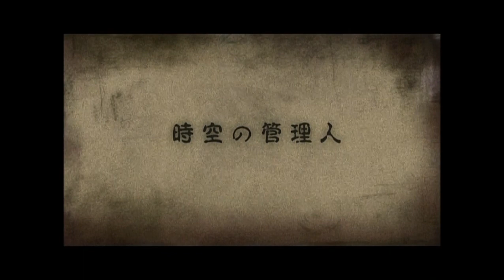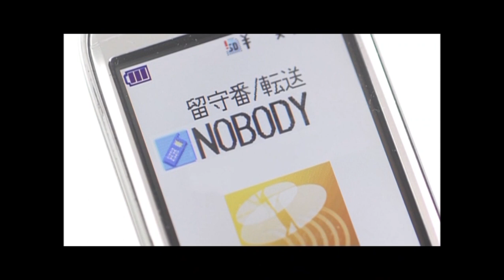【あなたの知らない世界】都市伝説集#41「時空の管理人」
◆都市伝説動画 人気ランキングTOP5◆